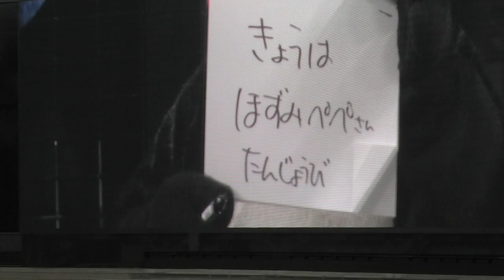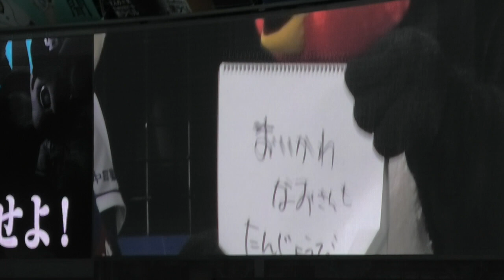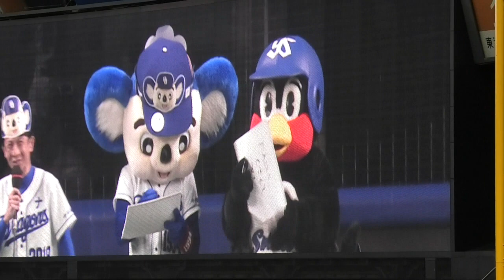つば九郎＆ドアラ、にんにく臭を漂わせる（笑）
2019/4/21　ナゴヤドーム
中日ドラゴンズ VS 東京ヤクルトスワローズ
前夜、二人で飲みに行った模様です（笑）